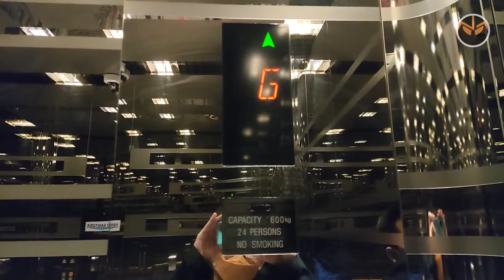Nippon Otis SPEC ALZA Traction Elevators/Lifts - Agro Plaza - Jakarta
(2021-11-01) Just a typical SPEC ALZA. These are the high zone ones btw.

Ending song: Edge of Tomorrow - Karl Casey @ White Bat Audio